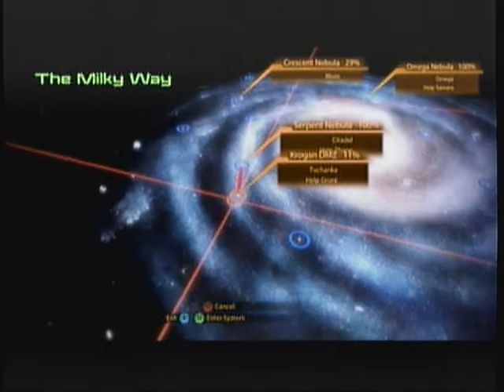Mass Effect 2: Part 97 - EDI Has Jokes & The Crew Is Gone!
Bigdizzlegames Video Commentary and Gameplay for Mass Effect 2